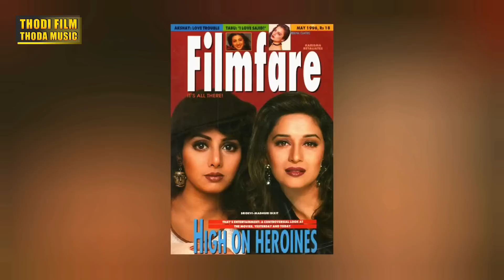ChaalBaaz 1989 Movie Unknown Facts | Sridevi | Sunny Deol | Rajinikanth | Anupam Kher | Johnny Lever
This video is related to the film review and unknown facts of superhit movie ChaalBaaz which was released in 1989. The producer of this movie was A.Purnachandra Rao and director was Pankuj Parashar. Main actors are Sridevi, Sunny Deol, Rajinikanth, Anupam Kher, Rohini Hattangadi, Annu Kapoor, Saeed Jaffrey, Shakti Kapoor, Aruna Irani, Kader Khan, Aftab Shivdasani, Johnny Lever etc. The music composers were Laxmikant-Pyarelal and lyricist was Anand Bakshi.

(1) Review of movie ChaalBaaz.
(2) Unknown Facts of movie ChaalBaaz.
(3) Budget and collection of movie ChaalBaaz.
(4) Music review of movie ChaalBaaz.
(5) Actors list of movie ChaalBaaz.
(6) Singers list of movie ChaalBaaz.

* Story, Voice Over & Editing - Ramawtar Kumar